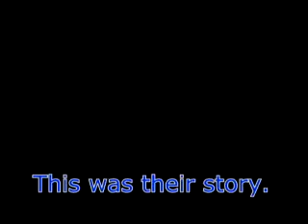McFarland Spartans diabetes video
Life as a Type 1 Diabetic